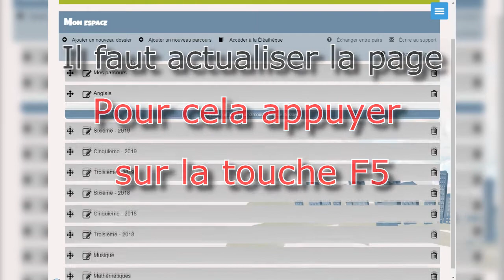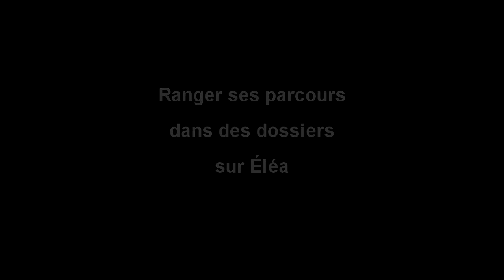Ranger ses parcours dans des dossiers sur Éléa